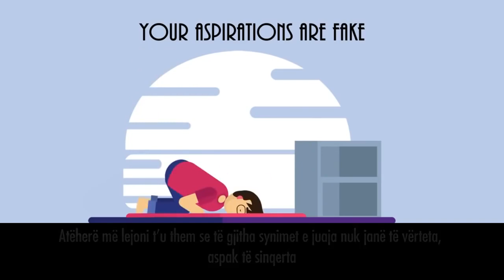Pse është NAMAZI kaq i Rëndësishëm?!